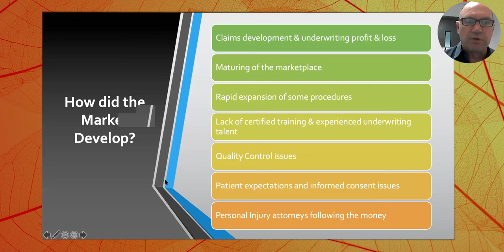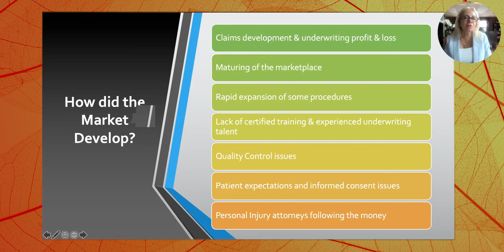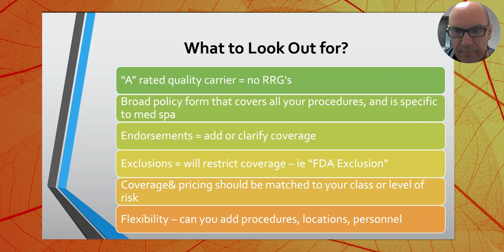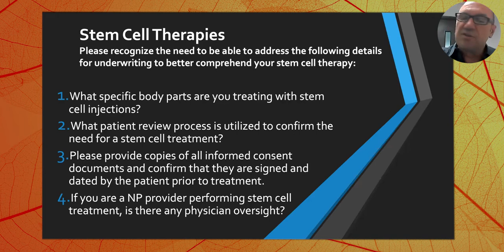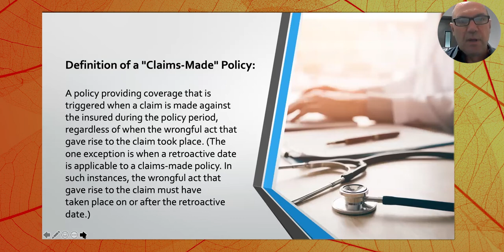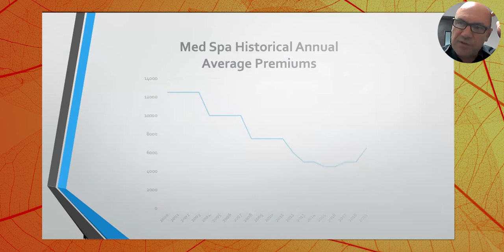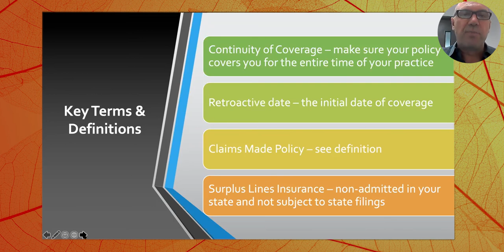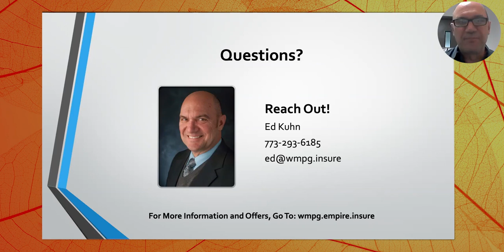Learn About the Changing Med Spa Liability Insurance Market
It’s time to factor in the rising cost of insuring your medspa or clinic. Recent industry loss development in certain procedures have precipitated sudden and sharp increases in minimum premiums and renewal base rates. A leading med spa liability insurance company has increased their minimum premium by 43%, Berkshire Hathaway companies plan to push pricing for physicians and surgeons medical professional liability in all their divisions…be in the know and be ready to respond when it occurs…

What will you gain from this webinar:

- What is happening in the medspa liability marketplace and how did it develop?
- Why are premiums going up? What are the causes?
- What to do about it and how can I be ready?
- Key definitions, terms and coverage issues…and more!!!